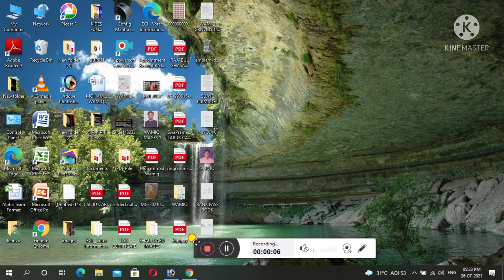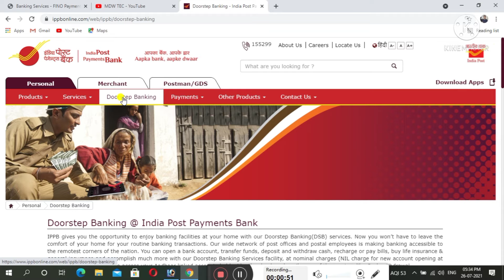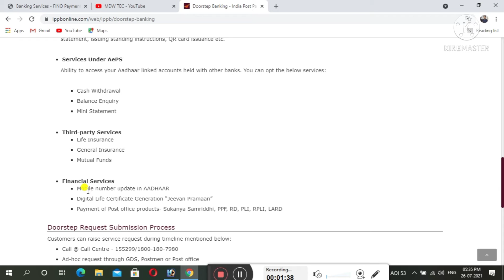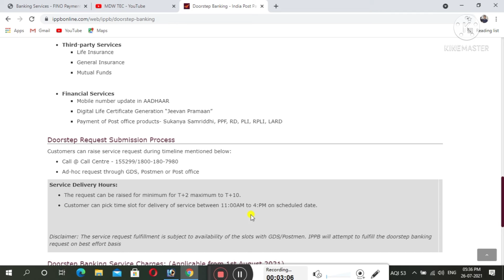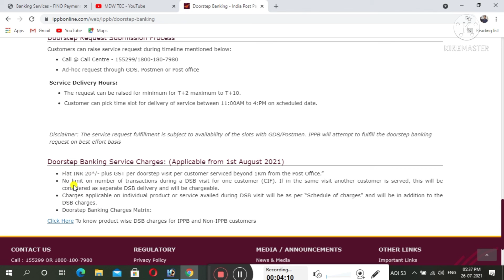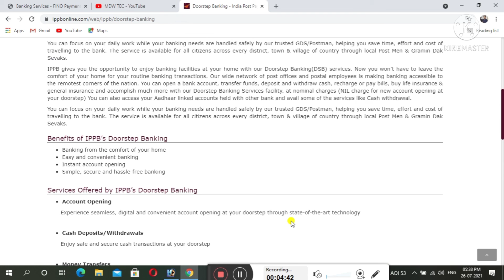aadhar card main mobile number kaise change kare l aadhar card main mobile number kaise check kare##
Topic covered

1. how to check mobile number registered in aadhaar card
2. how to check if my mobile number is linked to aadhar card
3. how to check which mobile number is linked on my aadhar card
5. How can I find out whether my number is linked with Aadhaar
6. How can I check my mobile number in Aadhar card online
7. How can I know my mobile number in Aadhar card without OTP
8. Can we find mobile number from Aadhar card
9. How can I know my registered mobile number in Aadhar card
10. Aadhar card mobile number link status
11. Kaise check karu ke konsa mobile number mere aadhar me registered hai
12. Kaise check karu ke konsa mobile number mere aadhar me link hai
13. Kya main apna aadhar mobile number check kar sakta hu